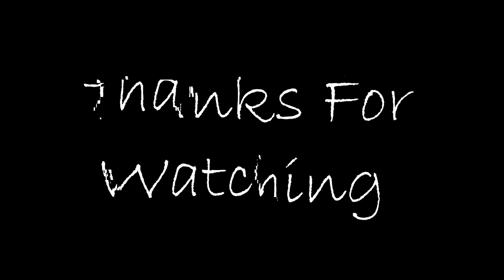S.K.I.L.L. - Special Force 2 | "g36c in action" [1440p]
Hi!!

• Resolution : 4:3 , 1024X768 (Stretched)
• Mouse speed : 44
• Brightness : 100
• Graphics Quality : highest

MY PC SPECS & GEAR
• Motherboard MSI B85-G43
• SSD KINGSTON 120GB
• HDD ST1000DM 1TB
• RAM Hyper-X 16GB (2x8)
• Power Supply 650W
• Monitor 1 Samsung LSzzE390HSLED
• Monitor 2 Samsung Syncmaster 920nw
• OS Windows 7
• Mouse A4tech Bloody v8M (DPI 2200)
• Mousepad Bloody
• Keyboard Genesys RX66
• Headphones HyperX Cloud

Video Recorder : ShadowPlay
Video Editor : Vegas Pro 14.0 (64-bit)